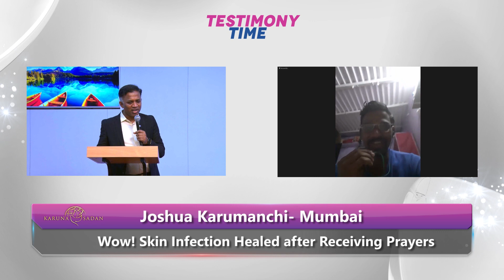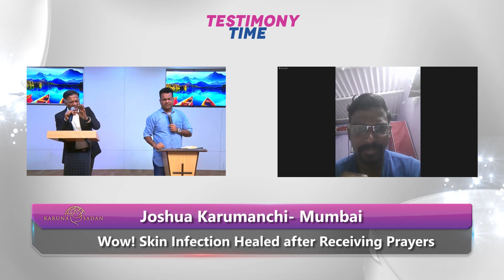20210701 | Wow! Skin Infection Healed after Receiving Prayers | Pastor Michael Fernandes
I had a skin infection for 2 years. Pastor Michael prayed over me. I received my healing.

Every Tuesday, Thursday @6:30pm (IST) & Saturday @5:30pm (IST)

GIVE ONLINE to help us share the gospel and other humanitarian outreaches